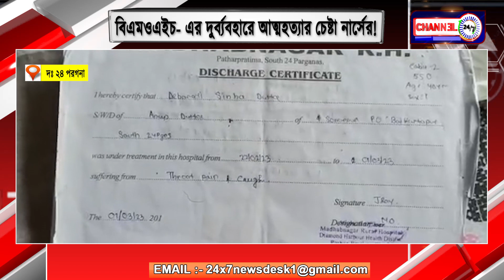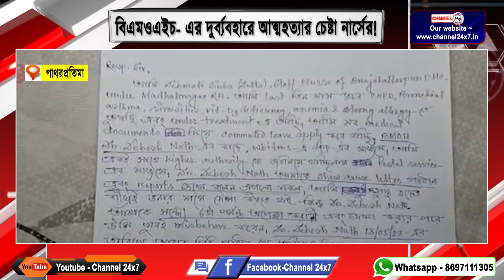বিএমওএইচ- এর দুর্ব্যবহারে আত্মহত্যার চেষ্টা নার্সের! , পাথরপ্রতিমা, দঃ ২৪ পরগনা